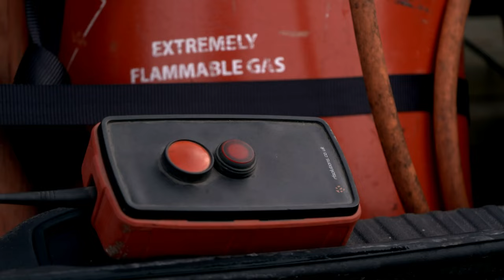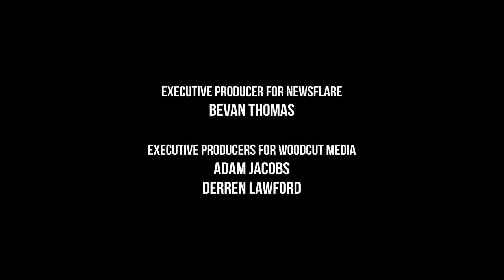Winter Car De-Icing with Flamethrower - How Hacks Work - S01 E03 - Science Documentary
Watch as we tackle winter head-on with epic hacks in this episode of How Hacks Work! From instantly de-icing car windscreens using a flamethrower to turning your bicycle into an all-terrain winter beast with cable ties. We also explore the secrets behind snow globes and Huskies' cold-weather adaptations. Join us for a fun-filled, snowy adventure!